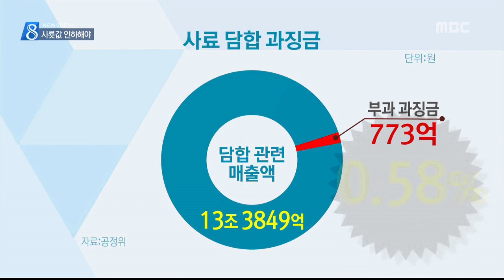충주MBC 150706 과징금에도 사룟값 요지부동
◀ＡＮＣ▶
 지난주 공정거래위원회가
사룟값을 담합한 11개 대형 사료업체들에
770억 원의 과징금을 부과했는데요.

 축산 농가들은
담합으로 수년 간 13조의 매출을 올렸다며
당장 값을 내려야 한다는 목소리가 거셉니다.

           ◀ＥＮＤ▶

 한우 200마리를 키우는 이상배 씨

 한 달 사룟값은 1,500만 원 안팎,
농가경영비의 50% 이상을 지출합니다.

 최근 몇 년 국제 옥수수 가격이 하락하며
농협이 사룟값을 내리긴 했지만,
민간 업체들은 가격을 계속 유지한 상황.

 하지만 이 씨는
민간 업체 제품을 쓸 수밖에 없었습니다.

 한 번 택한 사료는 바꾸기 어렵기 때문입니다.

           ◀ＩＮＴ▶

(CG) 공정거래위원회가
가격 인하 요인에도 가격을 내리지 않은
11개 대형 사료 회사를 조사한 결과,
2006년부터 6년 가까이 담합해
13조 원이 넘는 부당 매출을 올린 것으로

 이들 회사에 770억 원의 과징금을 부과했지만
농민들은 그동안 부당 이익을 얻은 만큼
당장 사룟값을 내려야 한다고 분노합니다.

 더욱이 과징금 부과 과정에서
축산업계의 피해를 우려해
농민들이 탄원한 만큼 신뢰 회복을 위해선
사룟값 인하가 필수적이란 주장입니다.

            ◀ＩＮＴ▶

 하지만 업체들은
당장 가격 인하는 어렵다는 상황.

           ◀ＳＹＮ▶

 일각에선 사룟값 상승 우려마저 나오고 있어
정부의 현실적인 인하 유도가 필요하다는
주장이 힘을 얻고 있습니다.